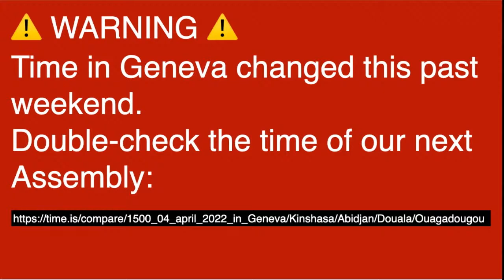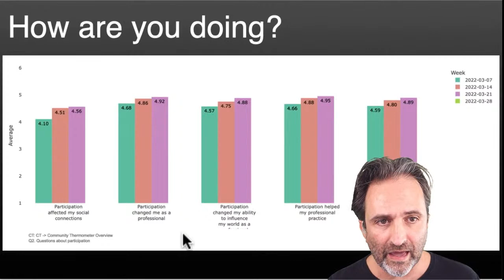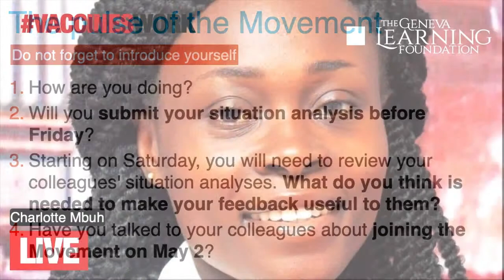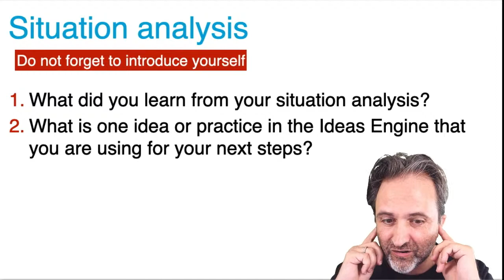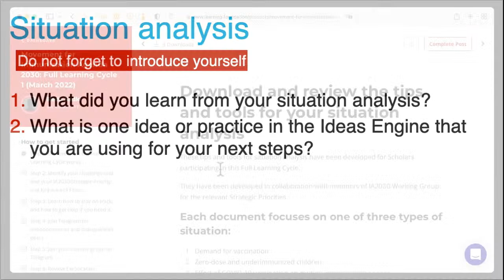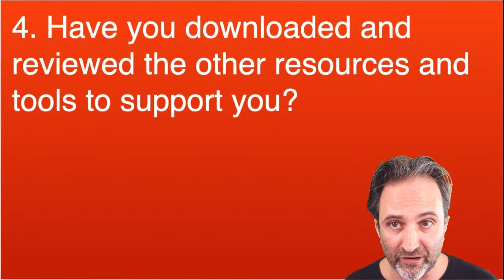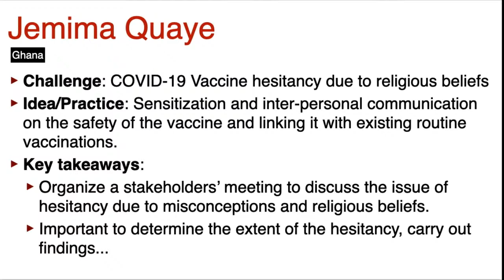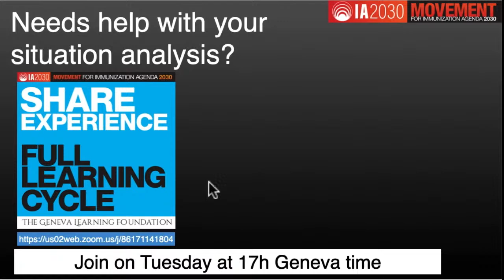28 March 2022: Global Assembly of the Movement for Immunization Agenda 2030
More than 6,000 immunization and primary health care professionals from 110 countries have already joined the Movement for Immunization Agenda 2030 (IA2030).

Each Monday, we meet to share experience in the Full Learning Cycle for IA2030 offered by the Geneva Learning Foundation.

In 2020, global immunization coverage levels for infants dropped back to 2009 levels. We lost 11 years of hard work.

This is why we are calling you to join the Movement for Immunization Agenda 2030.

Share experience with over 40,000 fellow immunization professionals from 110 countries

The Geneva Learning Foundation and its partners invite you to join the global movement to achieve the goals of Immunization Agenda 2030. The first exercise kicks off on 7 March 2022.

The Movement for Immunization Agenda 2030 (IA2030) is a global initiative owned by everyone, with a common purpose: to achieve the goals of IA2030. The Geneva Learning Foundation’s immunization platform seeks to contribute to the emergence of this Movement.